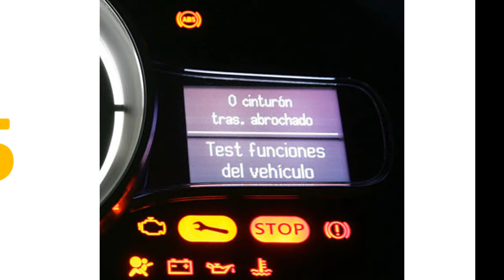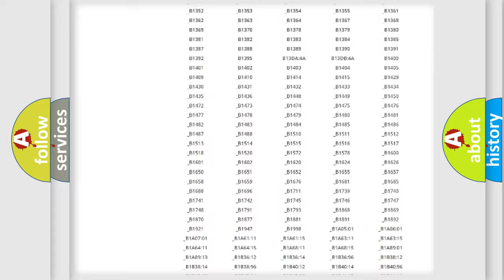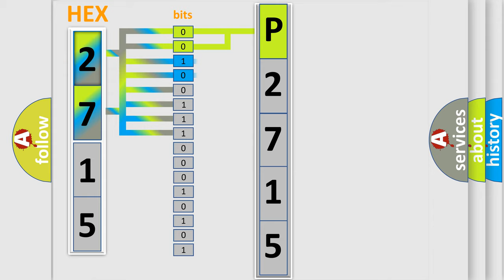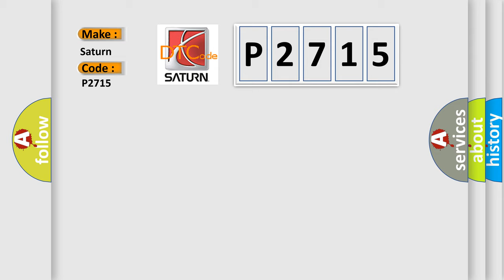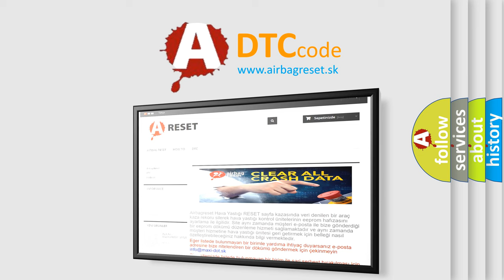DTC Saturn P2715 Short Explanation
Contents:
0:21 Basic DTC analysis according to OBD2 protocol standard.
1:48 Insight into programming
2:58 A diagnostically understandable description of the Diagnostic Trouble Code
3:05 Basic error definition

Make:
Saturn
Code:
P2715
Definition:
Power Tailgate Control Unit Lost Communication with Rear MICU (RALOCK SW Frame)
Description:
NOTE: If you are troubleshooting multiple DTCs,be sure to follow the instructions in B-CAN System Diagnosis Test Mode A.
Cause:
 Loose or poor connections between the power tailgate control unit and the rear MICU Fuse Open or Short or high resistance in the wire(s) or poor groundOpen or poor connection in the B-CAN wire(s) between the power tailgate control unit and the rear MICU Faulty rear MICU;replace the rear fuse box